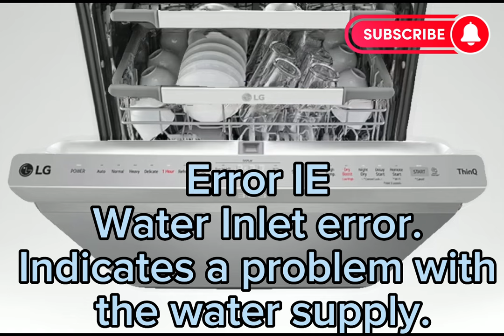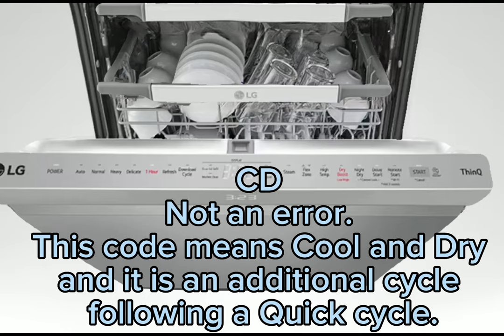LG most common dishwasher Error / fault / failure / fehler codes.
Problems with your LG dishwasher are usually equally simple to diagnose. Examine the readout on your appliance, then consult the list of LG dishwasher error codes below.

Again, there are a few that you might be able to resolve yourself. Your first step should always be to check and clean the filters. But after that, you may need some expert assistance.

One special LG dishwasher fault code to watch out for though is “CD”. That’s not actually an error. These letters tell you the machine is running a “Cool and Dry” cycle after a Quick cycle. Everything is fine – nothing to see here! For everything else, here’s the list of codes:

Error IE – Water Inlet error. Indicates a problem with the water supply.
Error OE – Blocked pump.
Error EI – Leak detected.
Error FE – Overflow Error. Water valve error.
Error tE – Heating Error. Temperature sensor / Thermistor fault.
Error LE – Motor fault.
Error HE – Heater error.
Error CE – Current Error. Overload in the motor.
Error Cr – Continuous run. The dishwasher is running in test mode. Turn the dishwasher OFF and ON again.
Error AE / E1 – Possible leak.
CD – Not an error. This code means Cool and Dry and it is an additional cycle following a Quick cycle.

Your appliance doesn’t need to be old to show any of these error codes, mind you. In fact, you might get a code after plumbing in the dishwasher. For example, one about a detected leak, meaning you didn’t connect the dishwasher to the water supply properly.